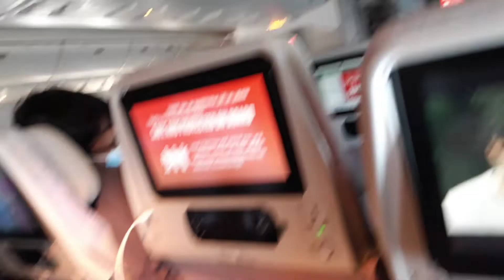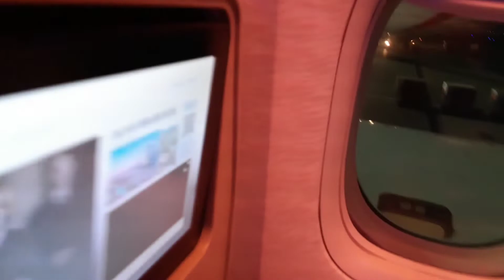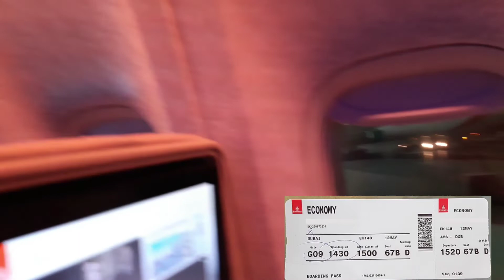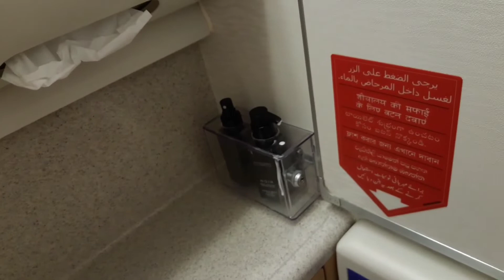पहली हवाई यात्रा कैसे करे पूरी जानकारी/ first time flight journey tips